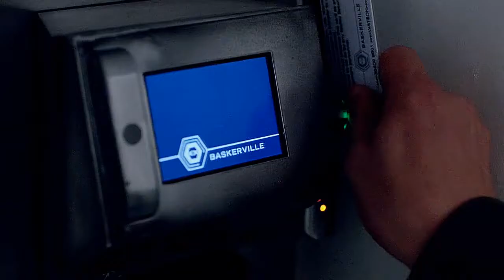Wholock trailer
Визитка команды WTF Wholock 2014